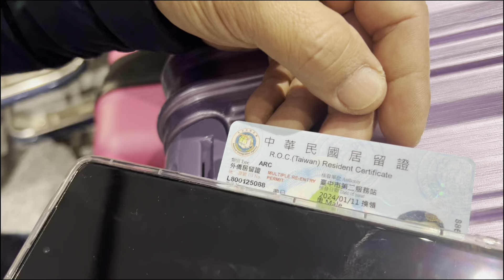ENAK BANGET ARC SEKARANG, SUDAH MULTIPLE NGGAK PERLU VISA RE ENTRY LAGI